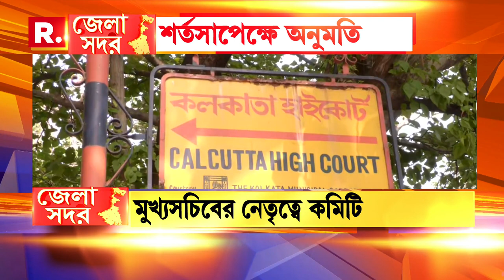Bangla News I শর্তসাপেক্ষে Gangasagar মেলা করার অনুমতি দিল হাইকোর্ট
Bangla News I  শর্তসাপেক্ষে গঙ্গাসাগর মেলা করার অনুমতি দিল হাইকোর্ট। কোভিডবিধি মেনে চলা হচ্ছে কি না তা খতিয়ে দেখতে গঠন করা হয়েছে ৩ সদস্যের কমিটি

রিপাবলিক স্বাধীন।
রিপাবলিক নির্ভীক।
আপনিই রিপাবলিক।